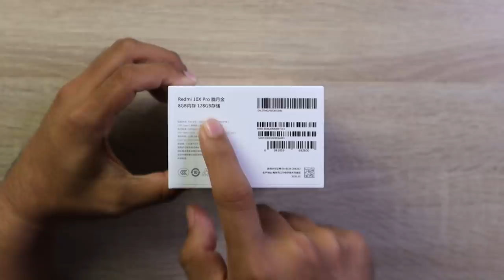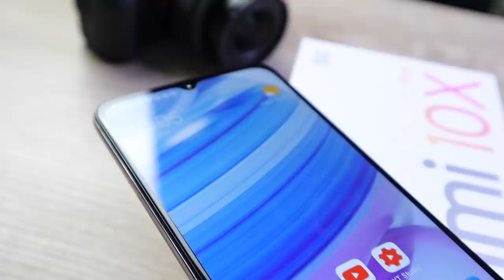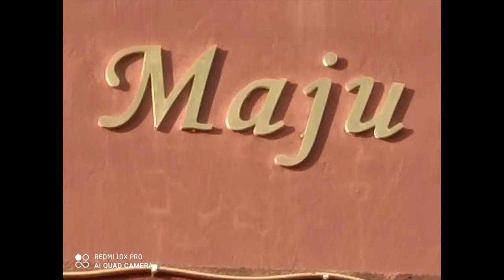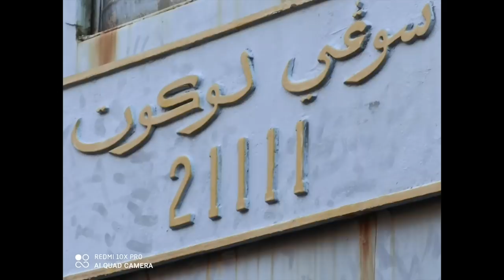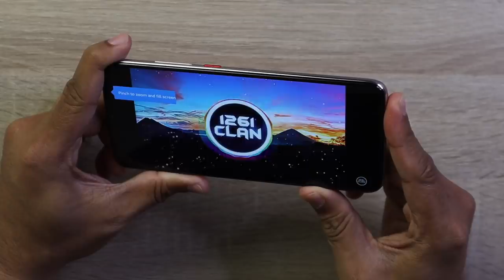REDMI PALING BERBALOI 2020 - REDMI 10X PRO 5G [UNBOXING & HANDS ON]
Kalau nak cari REDMI 10X PRO 5G ni boleh klik link di bawah :

jom

Thanks semua